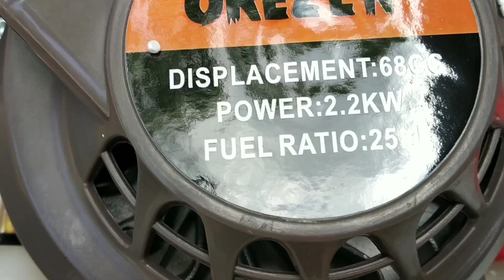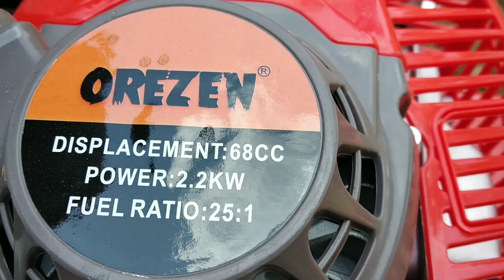விவசாயக் கருவிகள் 350 ..9787672239 மேலூர்